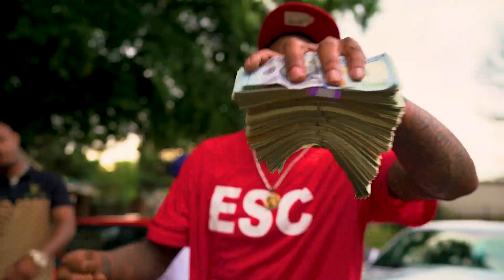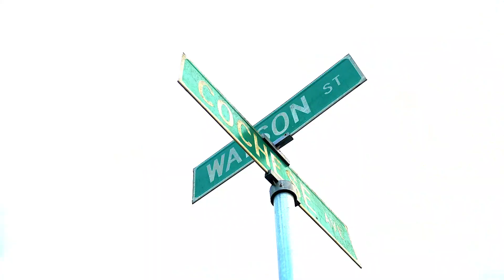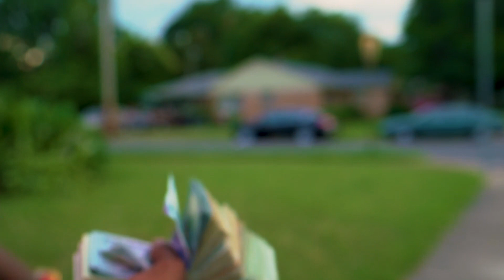esc money - Fuckin Wit Me